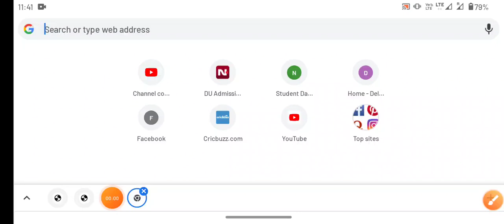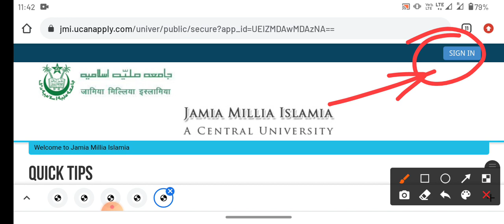Jamia admit card issues solutions बचे हुए course का admit card कब आएगा jmi entrance admit card 2021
Jmicoe.in